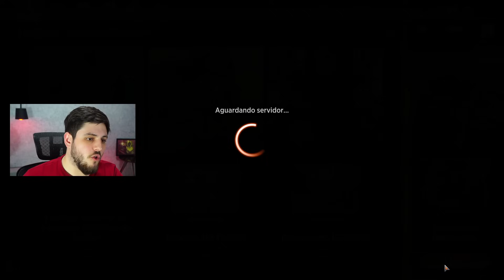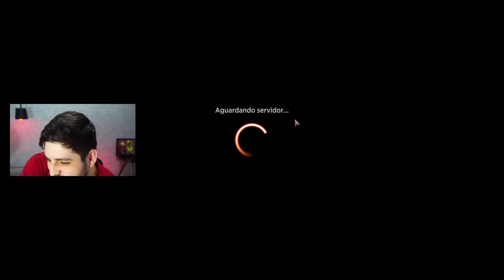😡 NINGUÉM AGUENTA MAIS ESSE DECK! (Magic Arena)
Deck
5 Montanha (THB) 253
4 Senda do Passo Ruinoso (KHM) 252
1 Sokenzan, Crisol da Afronta (NEO) 276
4 Templo da Epifania (M20) 253
4 Templo da Maleficência (THB) 247
4 Trilha do Plana‑rio (ZNR) 264
2 Vazio Zhalfiriano (DAR) 249
4 Evolução Arcana (SIR) 195
4 Mímico do Lago Vítreo (ZNR) 60
4 Avaliador Geológico (LCI) 150
4 Carnossauro Trompetista (LCI) 171
1 Titã do Doomskar (KHM) 130
2 Obra-prima Elemental (STX) 182
4 Surto Criativo (STX) 171
1 Ghalta, Tirana da Debandada (LCI) 185
4 Magma Opus (STX) 203
4 Conivente // Concoctante (GRN) 222
4 Embelezar // Estupefazer (RNA) 221

"Vídeo de gameplay do jogo "Magic: The Gathering Arena" jogando com o deck Geological Combo no formato Explorer com os cards de Cavernas Perdidas de Ixalan."